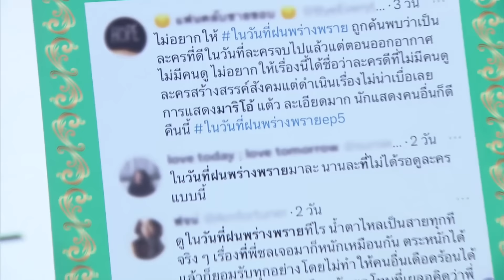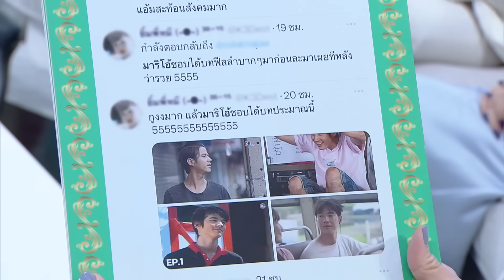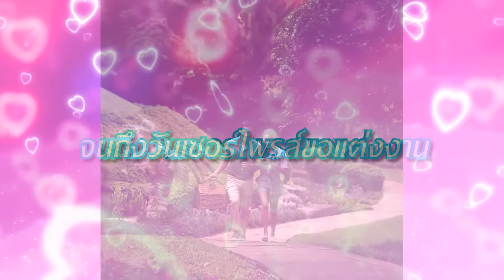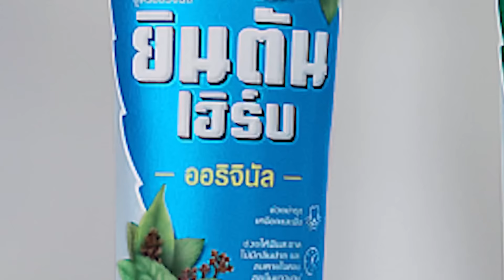"แต้ว“ ตื่นเต้นเป็นว่าที่เจ้าสาว ”แอฟ“ ลั่นพร้อมตามรอย! ”มาริโอ้“ เอาไง?? | 3 แซ่บ (Full) 14 ก.ค. 67